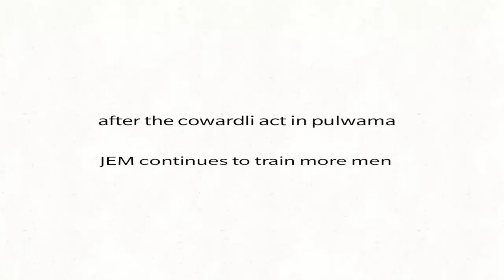India Strikes Back!!!!! Pulwama Attack Revenge| How's the Jaish? Jaish is no more!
India strikes back and finally, Pakistan gets a taste of its own medicine! Pulwana attack was a cowardly act.

It is a proud moment for India. Salute to our Indian Air force. We are proud of you.